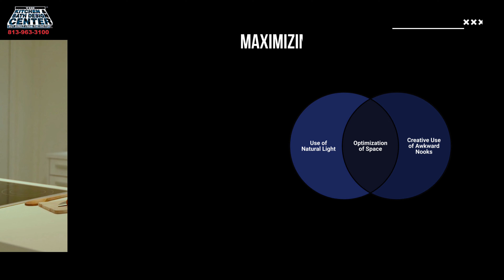REVOLUTIONIZE YOUR SPACE | UNCOMMON 4 BY 4 KITCHEN DESIGN IDEAS | (813)963-3100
If you're looking to transform your kitchen into a stunning and functional space, you've come to the right place. Our team of expert designers and remodelers is here to guide you through the process and provide you with valuable tips, inspiration, and insights.

In this video, we delve into the world of kitchen remodels in Tampa, FL, showcasing one of our most impressive transformations and sharing valuable advice on how to make the most out of your kitchen renovation project. From choosing the perfect color palette and materials to optimizing storage solutions and creating a seamless workflow, we cover it all.

At Kitchen and Bath Design Center, we understand that a kitchen remodel is a significant investment and a personal journey. That's why we strive to deliver exceptional results that align with your unique style, preferences, and budget. With our extensive experience in the Tampa, FL area, we are well-versed in the local design trends and building codes, ensuring a smooth and successful remodeling process from start to finish.

Whether you're interested in modernizing your kitchen, updating its functionality, or simply refreshing its look, our team has the expertise and creativity to bring your vision to life. We leverage the latest industry techniques and technologies to deliver top-notch craftsmanship and impeccable attention to detail, resulting in a kitchen that surpasses your expectations.

Don't miss out on our future videos, where we'll be sharing before-and-after transformations, insider tips, client success stories, and much more. Let us be your trusted resource for all things kitchen remodels in Tampa, FL.

If you would like the opportunity to come in and get some Kitchen Remodel ideas in our showroom come by and see us